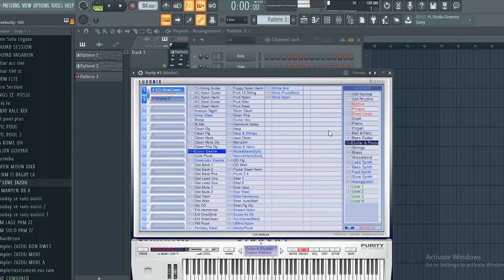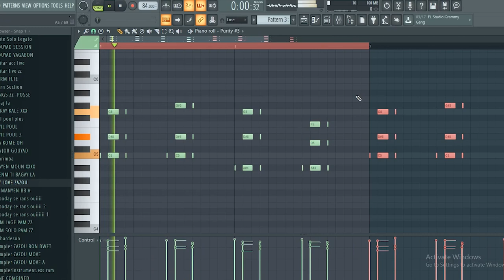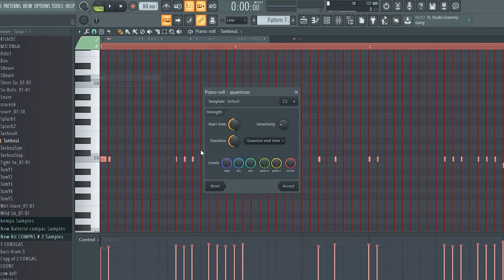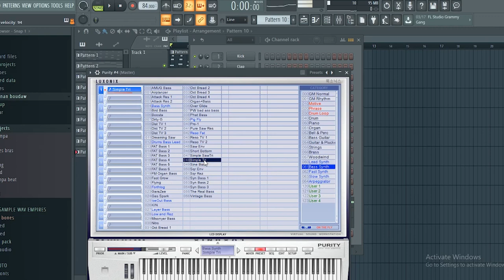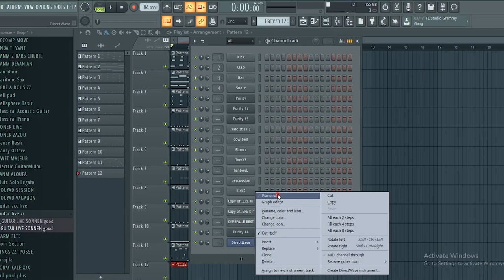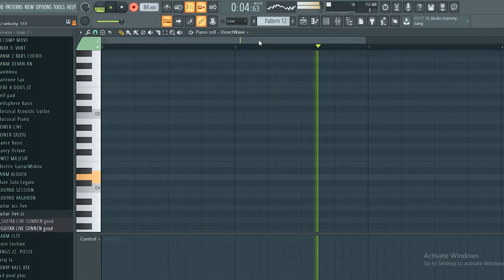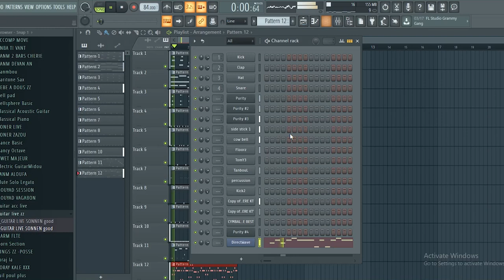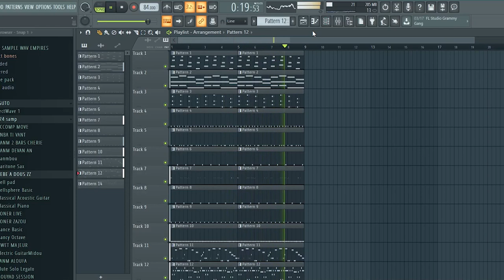Comment faire une instru kompa sur Fl Studio (Guide complet pour les débutants) #1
Instagram 👉 gutokeysofficiel